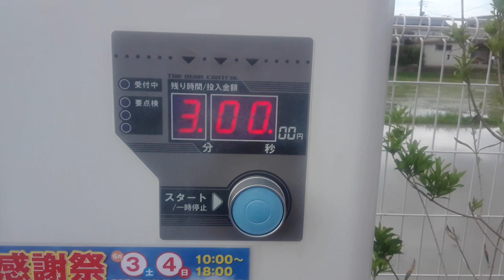일본 진공청소기 셀프세차